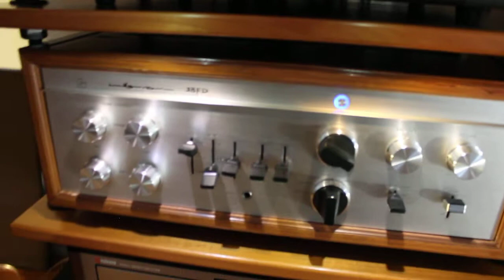Tannoy LGM custome cabs, music by Yusef Lateef (SoundBaron)